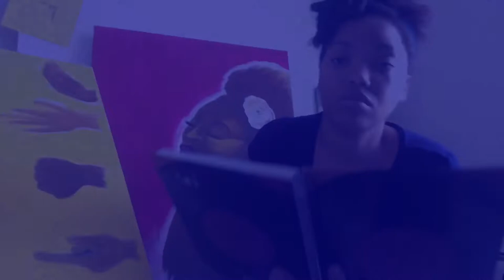Poem: Freedom Flight | Violet Art Series #2 🖋🎨